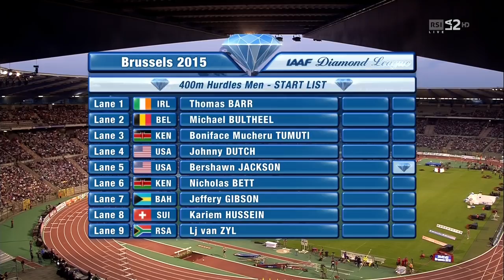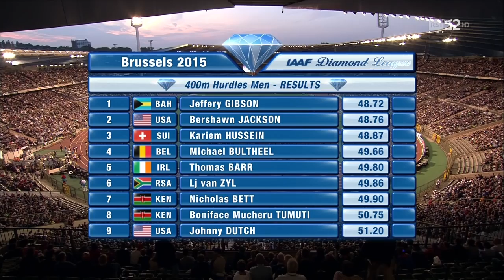191 Men's 400m Hurdles IAAF Diamond League Brussels 2015